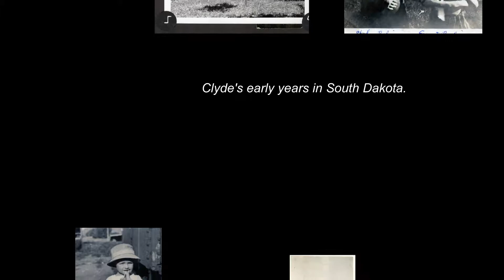Elsa A. Bodine Memorial Video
a World War II memorial photo video